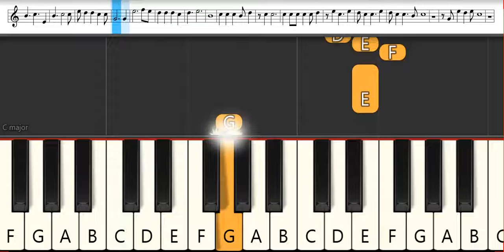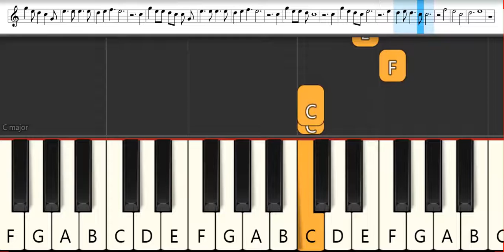Tales of ARISE Opening : Kankaku Piero - HIBANA | Melodica Pianika - Tutorial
List TAB -